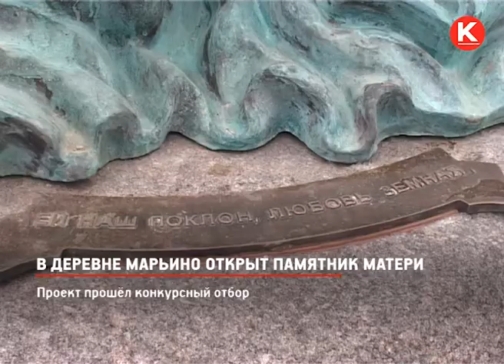КРТВ. В деревне Марьино открыт памятник Матери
Этого события в деревне Марьино территориального управления Отрадненское  ждали давно.